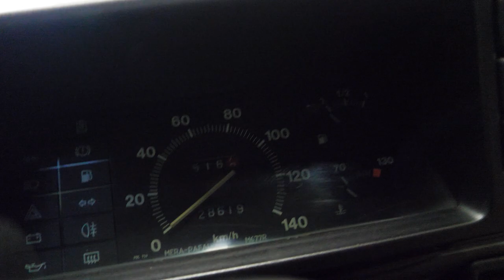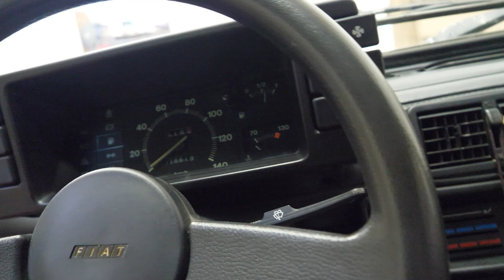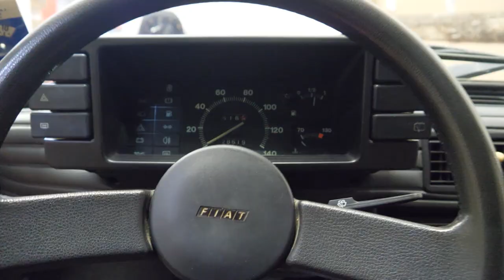VI PRESENTO LA MIA FIAT 126 BIS !!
Ciao a tutti bombers e bentornati sul canale. Oggi vi mostro un mio piccolo gioiello eheh, ebbene si, la mia fiat 126 bis. Buona visione!